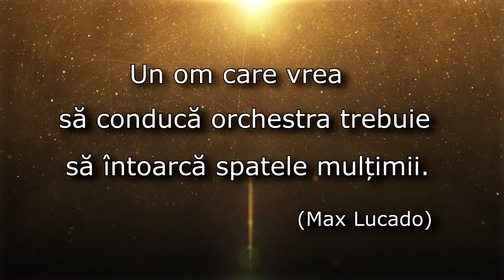Liderul și mulțimea